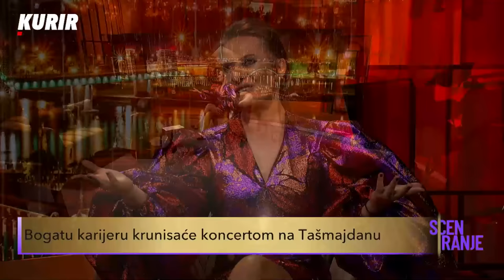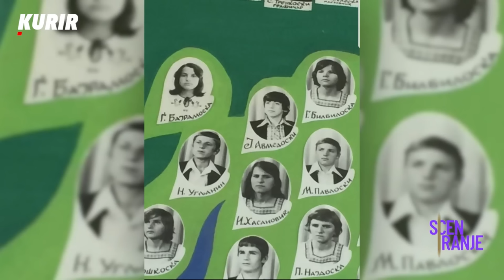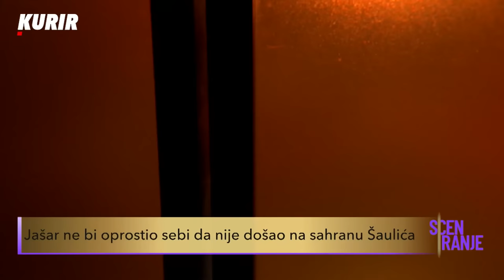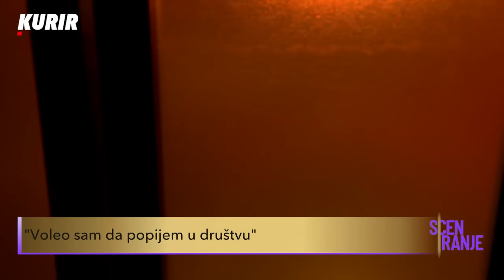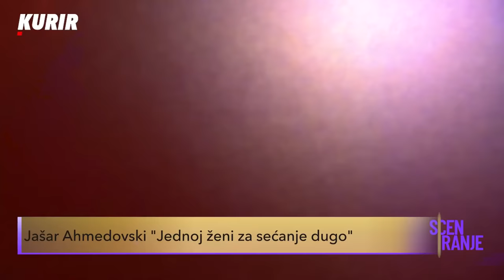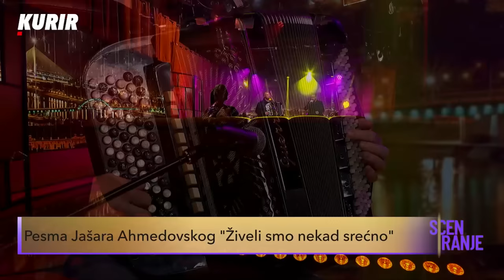FOLK LEGENDA JAŠAR AHMEDOVSKI: Otvorio dušu i ispričao neke detalje iz poslovnog i privatnog života!